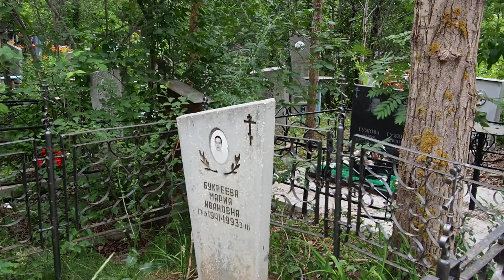Самара. Кладбище Южное . 01.07.2023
Люди ходят по дорожкам чаще чем внутри кварталов кладбищ.
И чаще вспоминают тех, кто похоронен в 2-3 метрах от дороги.